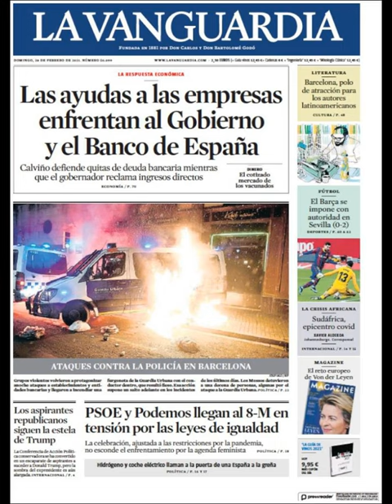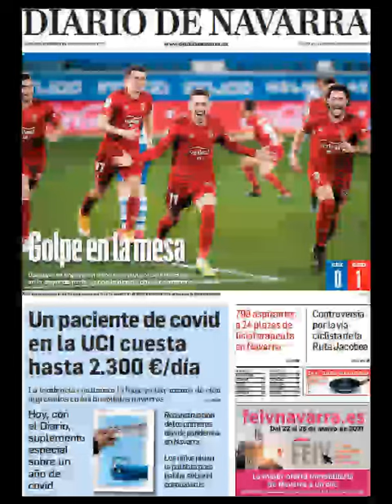Noticias​ Domingo 28 Febrero 2021 Portadas Titulares Diarios Periódicos España Spain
Principales Titulares de Noticias en Portadas Diarios Periódicos Españoles del Domingo 28 de Febrero de 2021 ¿Que le Parecio este día? Politica​ Fútbol​ Corrupcion​ Deportes Febrero​ Messi​ Barça​ Noticieros Invierno2021​ Invierno​ Noticias​